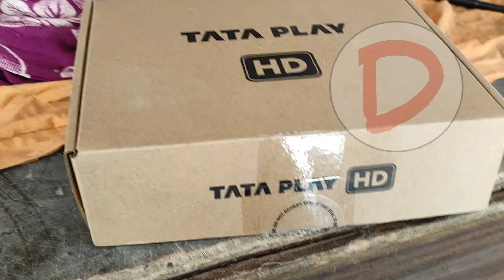Tata Play HD Set Top Box and Full Connection offer 🔥| Tata Play New Connection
Hi Friends,

Aaj hum aapke liye Tata Play HD ka naya connection offer lekar aaye hai. iski puri jankari ke liye video ko pura jarur dekhe.

Dhanyawad.